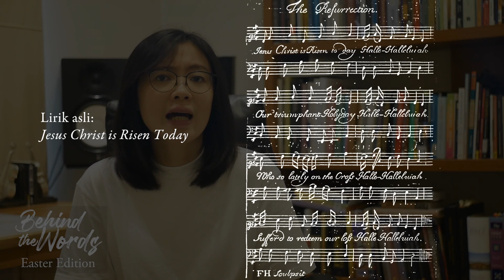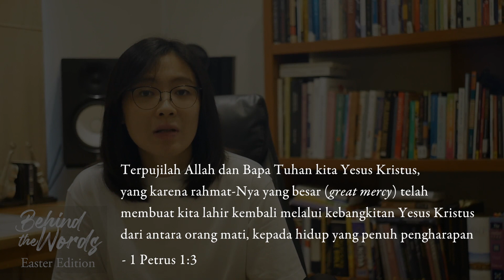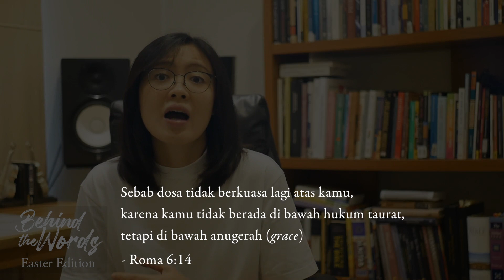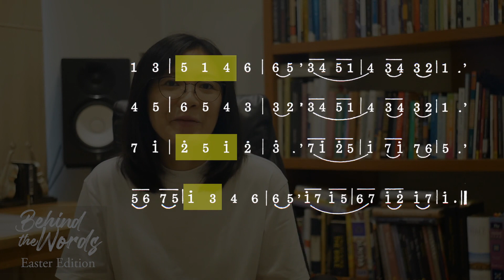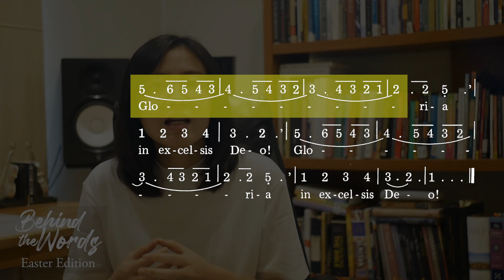BEHIND THE WORDS (Easter Edition) -- KJ 188 Kristus Bangkit! Soraklah -- week 2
Jawaban refleksi akan sangat berguna sebagai respon dari setiap video Behind The Words Edisi Khusus Paskah ini dan akan dikirimkan secara anonim.

Lirik: Charles Wesley (1739)
Melodi: Lyra Davidica (1708)

Sumber gambar: Wikipedia (Charles Wesley) dan IMSLP (Lyra Davidica)
Sumber not angka: Kidung Jemaat (Yamuger)
Sumber bacaan Alkitab : LAI Terjemahan Baru 2